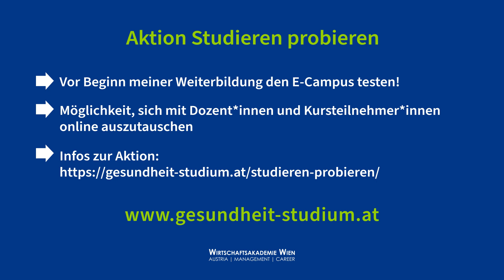Systemisches Denken & Handeln | Systemtheorie & Konstruktivismus (2/3): Wahrnehmung verbessern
*Thema:* Zusammenhang zwischen Systemtheorie & Konstruktivismus
*Kurs:* Systemisches Denken und Handeln | Wissensvideo 27
*Dozent:* Günther Bauer

► 00:00 Intro
► 00:03 Die Wahrnehmungsfähigkeit des Systems verbessern

📖 *Deine Vorteile*
▸ Förderungen möglich